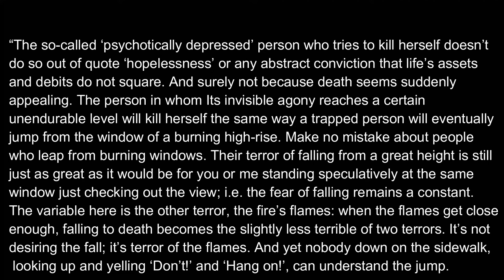The truth about depression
Kimimorra Delkirin#2388